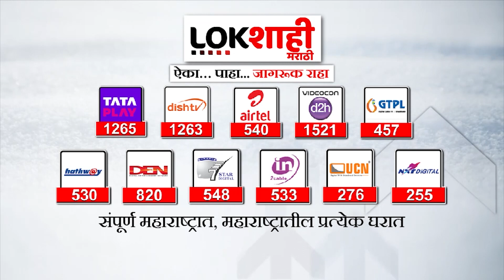Special Report | आरोग्यमंत्र्यांविरोधात विरोधकांचं आंदोलन | Lokshahi Marathi